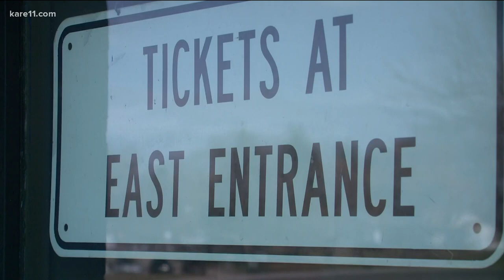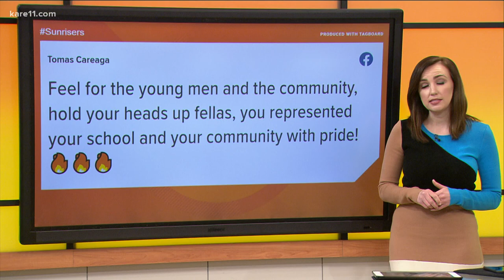Hill-Murray forced to sit out State Class AA Boys Hockey Tournament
On Tuesday, a judge dismissed a lawsuit filed after nine seniors. They were told by the league they couldn't compete in the tournament due to possible COVID-19 exposure.